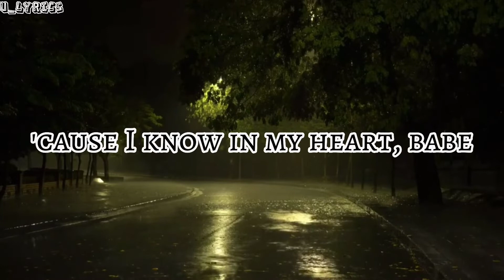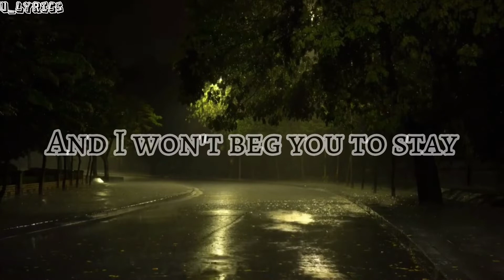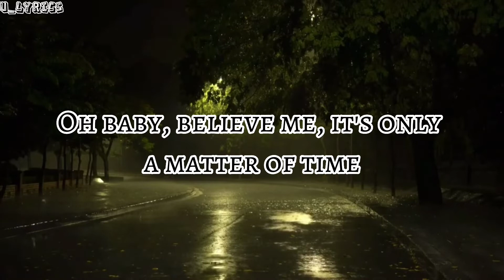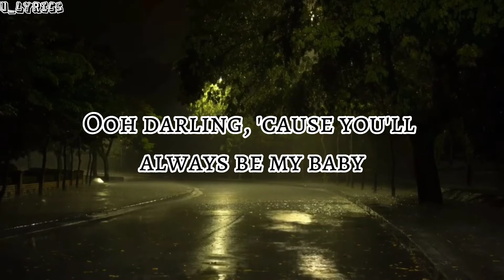ALWAYS BE MY BABY by David Cook (LYRICS) | "You'll always be a part of me" | U_LYRICS